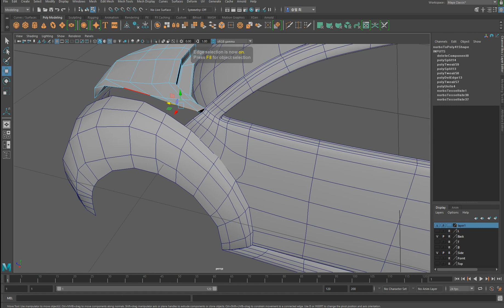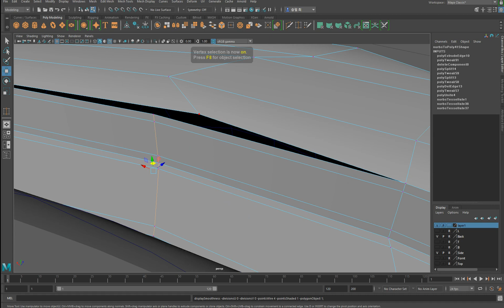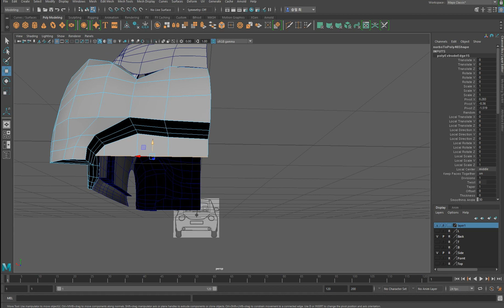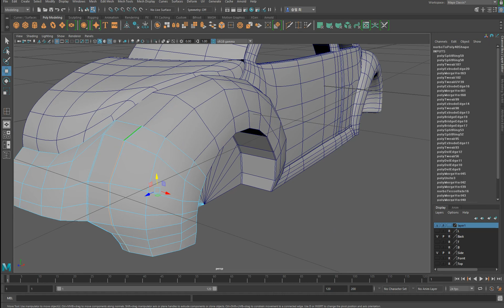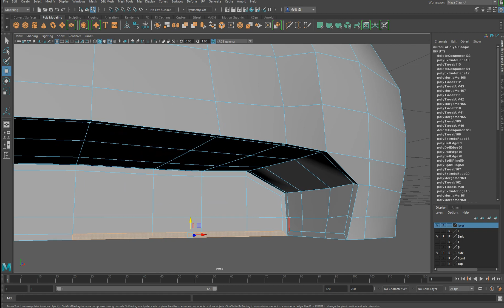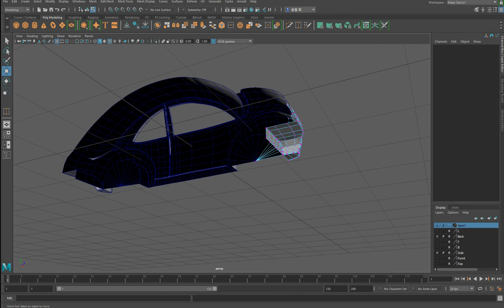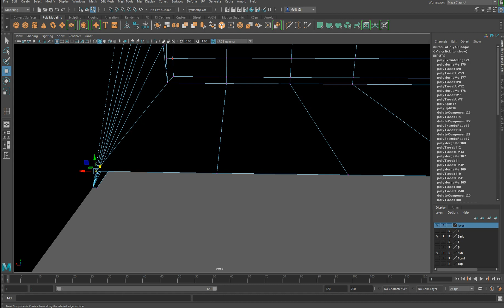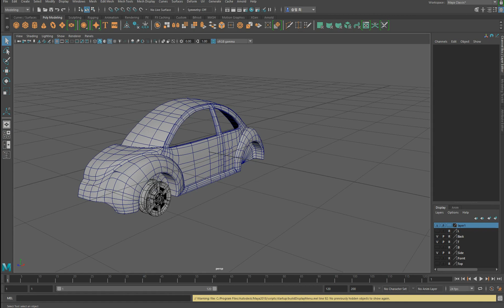MAYA2018 자동차 만들기-11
MAYA2018 자동차 넙스모델링 파일을 폴리곤으로 전환하여
면정리및 면정리 작업